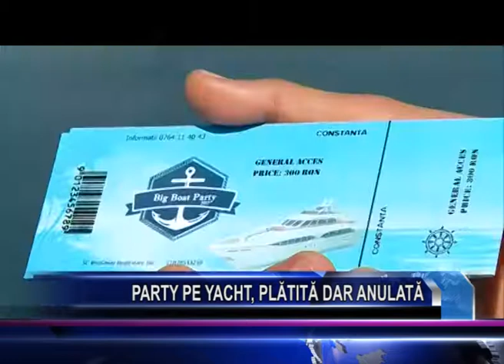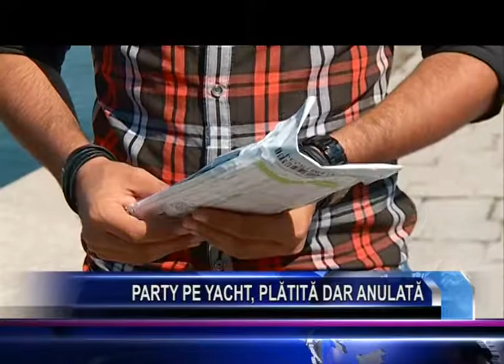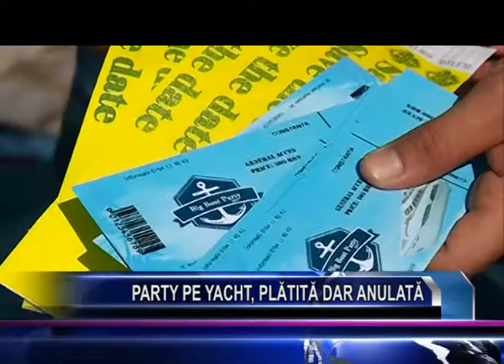PARTY PE YACHT PLATITA DAR ANULATA